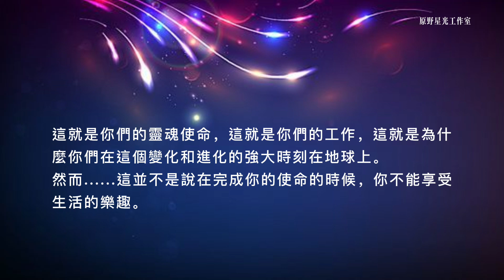【大角星】你的靈魂使命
你選擇了在這個時期出現在地球上。作為已經進化的靈魂，你們選擇為自己完成並清理任何尚未完成的事情，然後協助地球的揚升。

光的工作並不局限于靈性導師或那些做傳訊和療愈能量工作的人所做的事情。光的工作是每一個覺醒的人的活動，是從一種合一的意識中做一些小而普通的事情罷了。光的工作是由基於實現所有生命(包括自然王疆域)的神聖本性的那些行為所組成的，儘管你們在做的時候可能毫不知情或者完全與興趣無關。